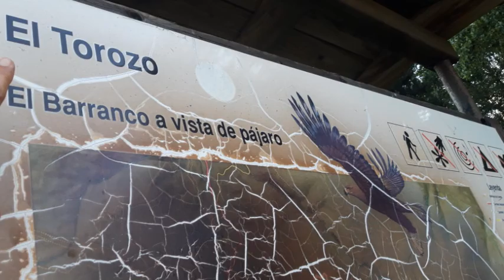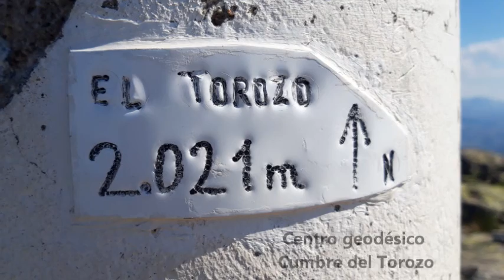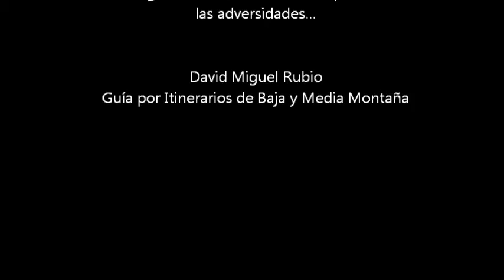El Torozo - Bandera de Talavera (Jun 21)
Bandera de Talavera
El Torozo (2.021 m)
Sierra de Gredos

Hemos realizado la ascensión del Torozo por el Callejón del Tejo, para realizar unas fotografías de nuestra bandera, entre enormes precipicios y vistas panorámicas espectaculares...

Para recordarlo siempre...
P'os tu verasss...!!.
ENLACE RECORRIDO COMPLETO FOTOGRAFÍAS

Ascensión del Torozo por el Callejón del Tejo (Sierra de Gredos) - Bandera de Talavera de la Reina